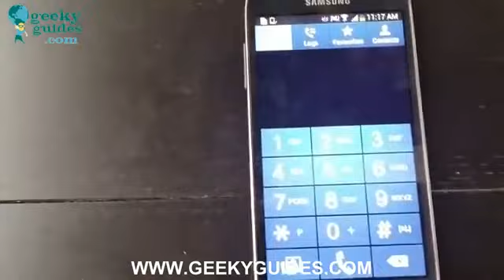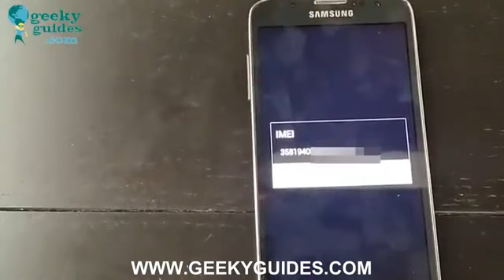How to unlock phone locked to ATT - Easy unlocking guide !